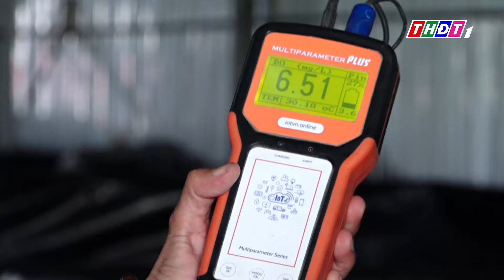Nuôi cá chình để xuất đi Nhật | THDT